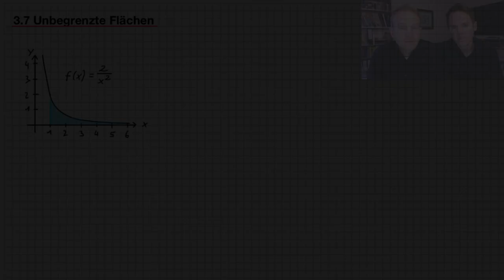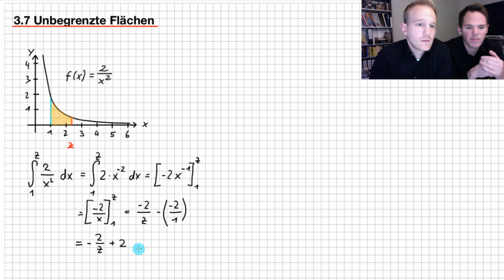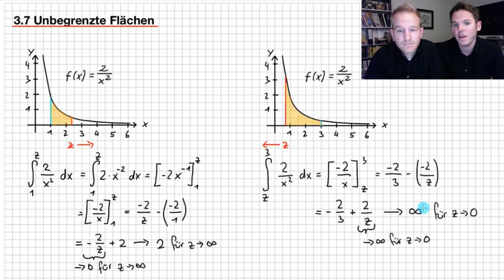3.7 Unbegrenzte Flächen